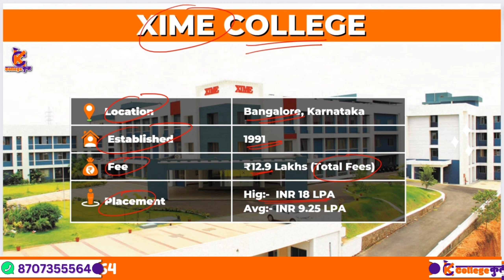Top 5 MBA College in Bangalore | Best MBA College in Bangalore | Top Mba College in Bangalore 2023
★ About Video:-

In this video, we present a detailed overview of the top 5 MBA colleges in Bangalore. Madhya Pradesh, Our video aims to provide you with a holistic understanding of these colleges, their unique features, and the advantages they offer to students like you.

Are you ready to embark on a transformative educational journey? Join us as we delve into the world of MBA education in Bangalore. In this captivating video, we unveil the top MBA college in Bangalore that has consistently delivered excellence in management education.

★ Video Link:-

Timestamps:-
0:06 Top 5 MBA colleges in Bangalore
1:13 IIM Bangalore
1:50 Christ University
2:56 XIME College Bangalore
3:47 Jain University
4:32 St. Joseph's Institute of Management